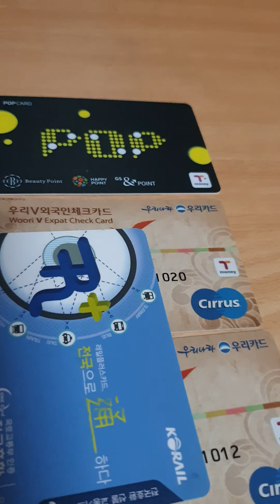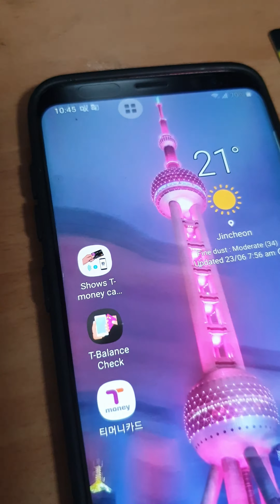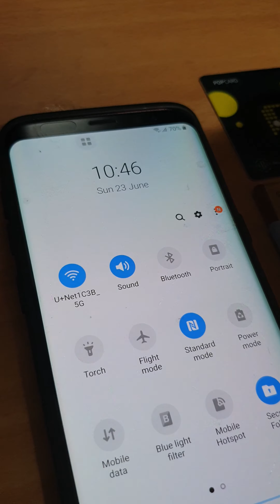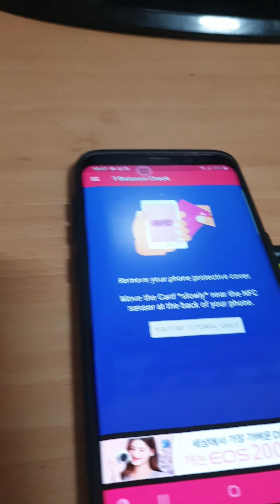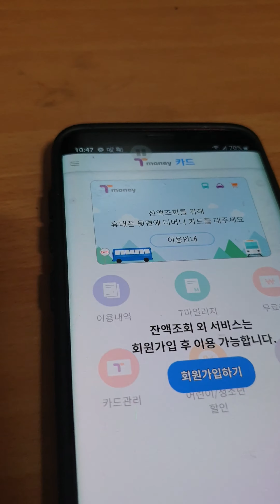3appសម្រាប់ឆែកលុយក្នុងកាតជិះឡានក្រុងនិងរថភ្លើង (T Money)ក្នុងប្រទេសកូរ៉េ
Appទាំងអត់បងប្អូនអាចធ្វើការdownloadបានពីក្នុងplaystoreនិងAppstore
  1-T Money
  2-T money balance check
  3- Show TMoney card balance

បងប្អូនអាចdownloadមួយណាក៏បាន downloadរួច បងបងប្អូនសូមចុចបើក NFC រួចយកកាតដាក់នៅខាងក្រោម រឺក៏លើទូរសព្ទនោះទិន្នន័យរបស់កាតនឹងបង្ហាញពីចំនួនទឹកប្រាក់ដែលមានក្នុងកាត

 សូមបងប្អូនចុចlikeនិងsubscribeម្នាក់មួយផង សូមអគុណ !! !